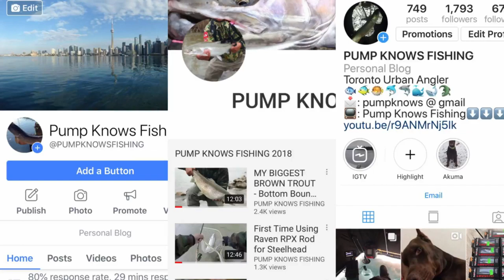First Time Bottom Bouncing for Steelhead using Raven RPX Spiral Wrap - Niagara River 2019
Today I got to test out my Raven RPX Spiral Wrap on the mighty Niagara river.  It's my first time bottom bouncing with it and it handled the situation very well.  I just wished I was able to land all my fish but at least I had some action for the day.

GEAR USED

Rod:  Raven RPX 11'6 Spiral Wrap Custom

Reel:  Shimano Curado 201I

Main Line:  10lb Berkley Fireline Crystal

Leader Line:  8lb Flurocarbon

Bait:  Berkley Minnow